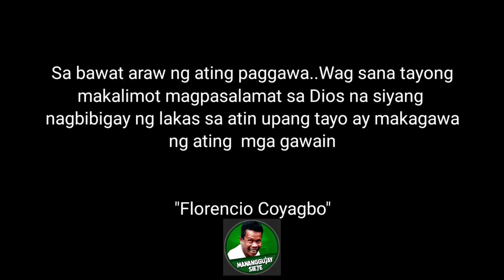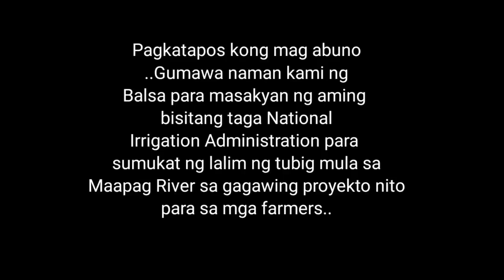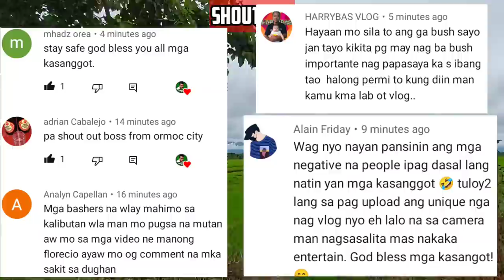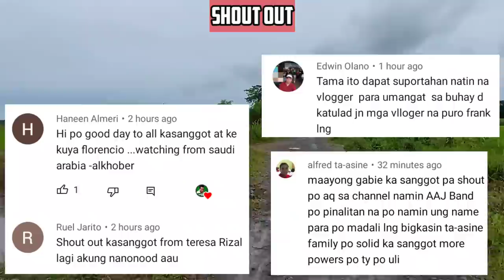Luya Luyahan At Budlisan Soup | Zedoary Stalk And Skipjack Tuna Soup | Province Life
Luya Luyahan (Curcuma zedoaria) is a perennial herb and member of the genus Curcuma, family Zingiberaceae. The plant is native to South Asia and Southeast Asia but is now naturalized in other places including the US state of Florida. Zedoary was one of the ancient food plants of the Austronesian peoples.

GEARS:
Samsung A52
Video Editor:
Kinemaster